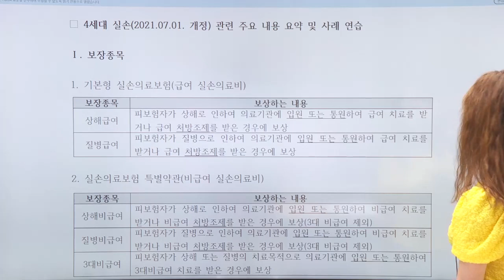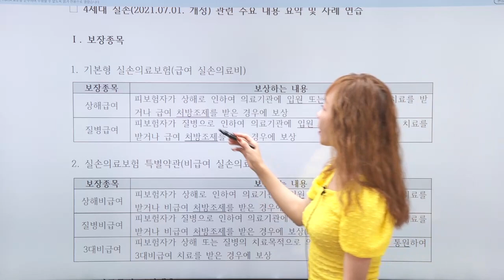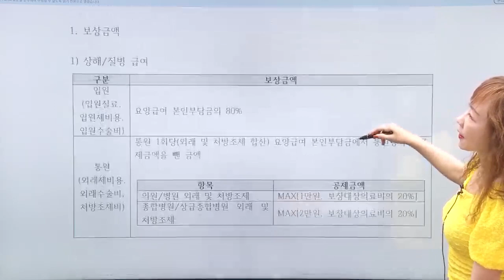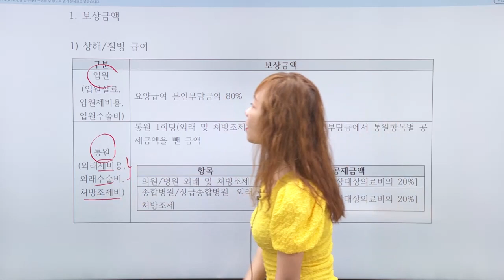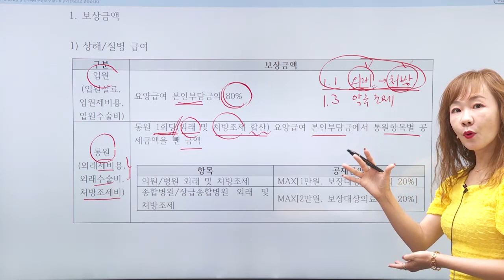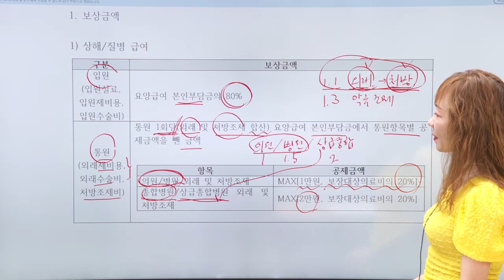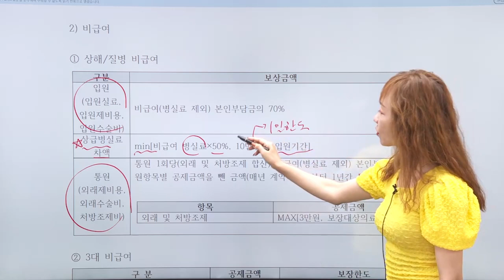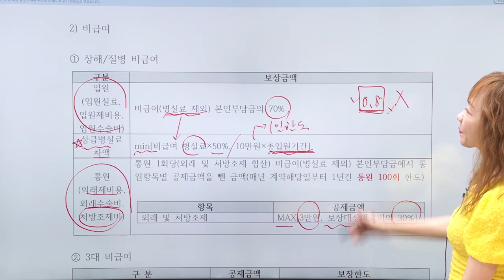윤금옥의 개정 실손보험(4세대) 총정리 무료특강